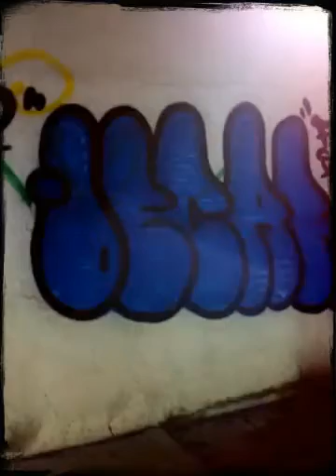DECAK fca-sk (Created